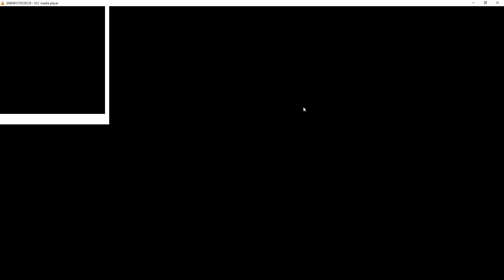Еще раз о стрельбе на заправке - с поправками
Дело было в городе Baltimore, штат Maryland - и это был мужчина

Оружие RuBearUSA Пистолет АК АР-15 Если вы видите ссылку на Амазон то и покупаете что то с ней - то мне возможно придет процент (1-2%) от продажи через программу Amazon Associates . For Youtube Reviewers - videos are created in full compliance with Youtube content policies. - для поддержки канала